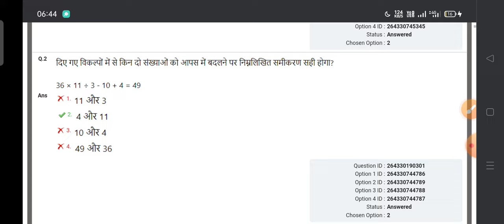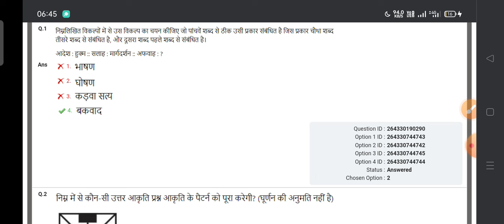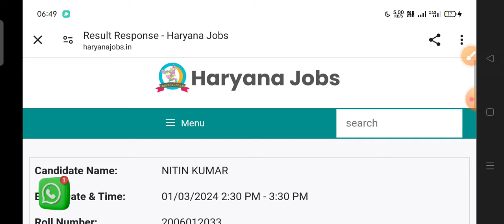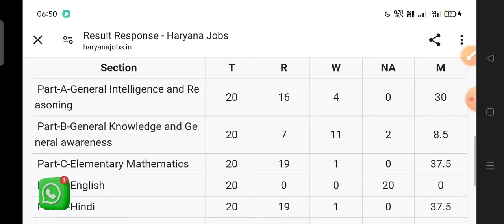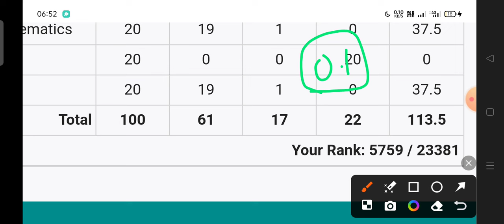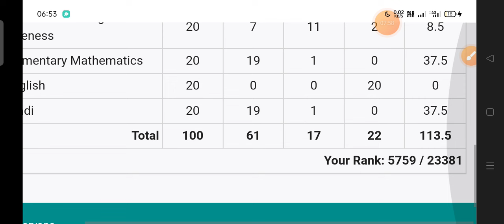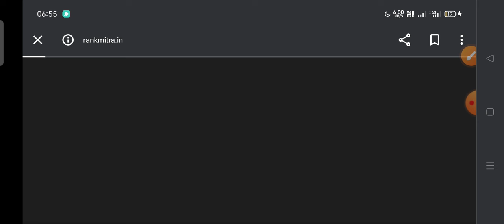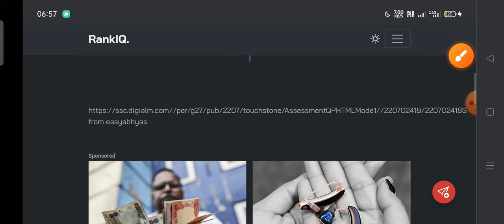SSC GD Answer आ गई | Rank कैसे चेक करे | sscgd2024 | SSC GD Normalised Scor 2024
SSC GD Answer Key 2024 || SSC GD Answer Key kaise dekhe || SSC GD Answer Key 2024 Kaise Check Kare

ssc gd answer key total marks kaise dekhe,
ssc gd answer key 2023 login problem,
ssc gd answer key mobile me kaise check kare,
ssc gd answer key me objection kaise kare,
ssc gd answer key 2023 malayalam,
ssc gd answer key 2023 maths,
ssc gd math answer key,
ssc gd mts answer key 2023,
ssc gd answer key laptop me kaise download kare,
ssc gd answer key new update,
ssc gd answer key not showing,
ssc gd answer key news,
ssc gd answer key nahi dekh paye to kya kare,
ssc gd answer key 2023 not showing,
ssc gd answer key 2023 naveen sir,
ssc gd answer key 2023 link,
ssc gd answer key latest update,
ssc gd answer key se score card kaise nikale,
ssc gd answer key kaise check karen,
ssc gd answer key kab tak aayega 2024,
ssc gd answer key k marks kaise dekhe,
ssc gd answer key 2023 kaise khole,
ssc gd answer key phone se kaise check kare,
ssc gd ki answer key me number kaise dekhe,
ssc gd answer key update 2024,
ssc gd answer key video,
ssc gd answer key 2024 kab aayega rwa,
2023 ssc gd answer key,